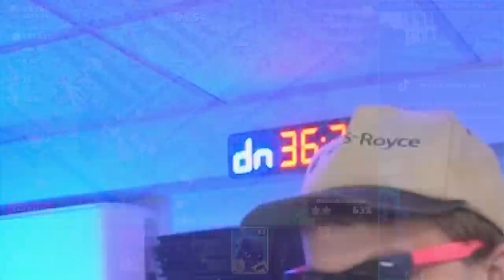THE BIGGEST NOOBS IN LEGEND LEAGUE... ARE BACK.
▶️ It's Clash of Clans on Beaker's Lab! THE NOOBS ARE BACK HOME, BUT THIS TIME THEY BROUGHT SOME FRIENDS... ENJOY! ◀️